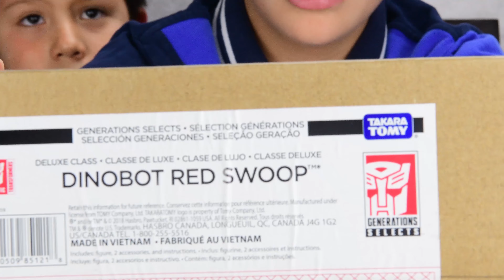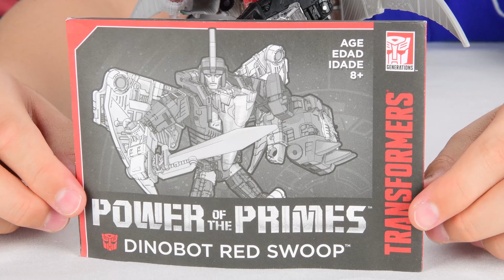Transformers Generation Selects Deluxe RED SWOOP Review Español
Video Review de Transformers Hasbro Selects Red Swoop.  Swoop es un dinobot que a parte de transformarse en un terodactilo y en robot, también forma parte del combiner  Volcanicus.